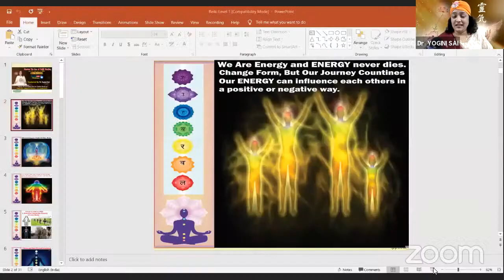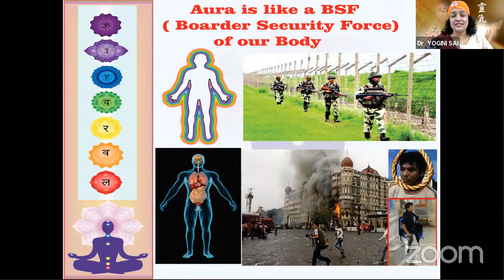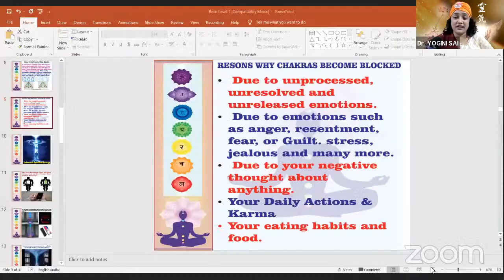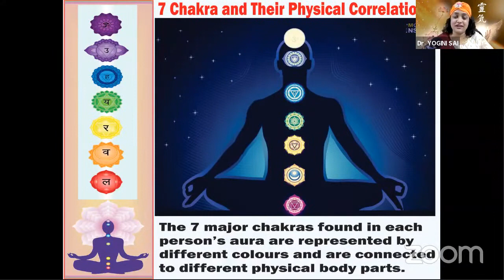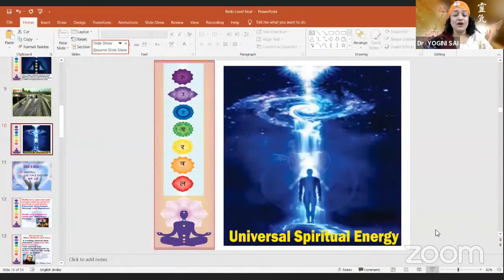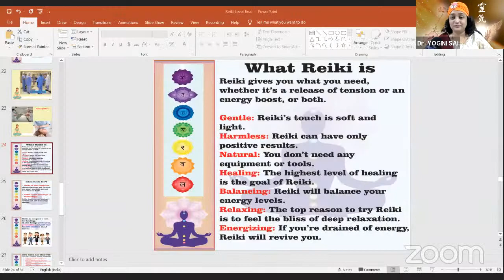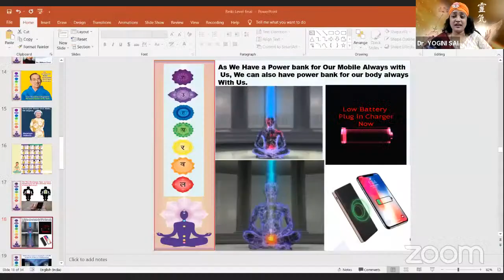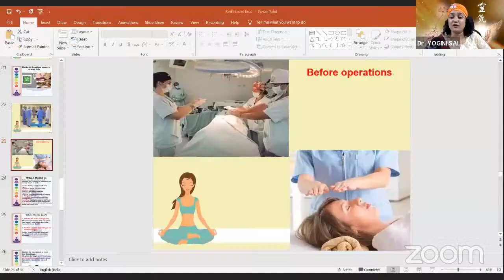What is Reiki Energy? How does Reiki Energy Work? Know Everything about Reiki Healing 2022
What is Reiki Energy? How does Reiki Energy Work? Know Everything about Reiki Healing